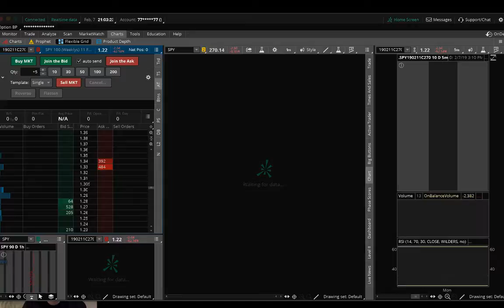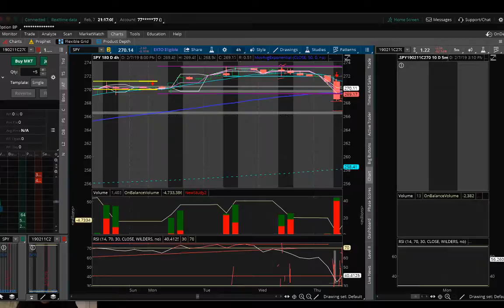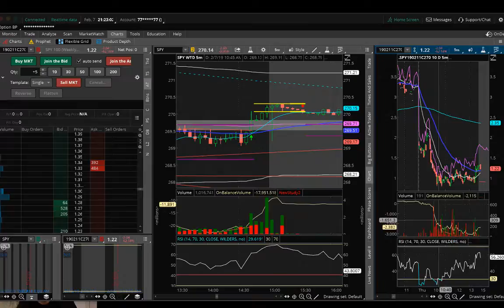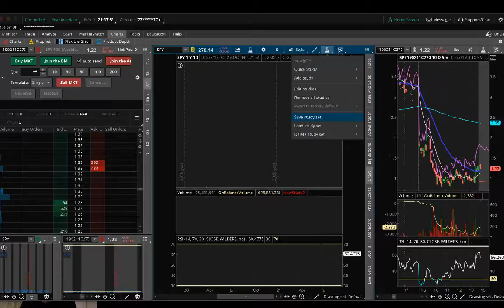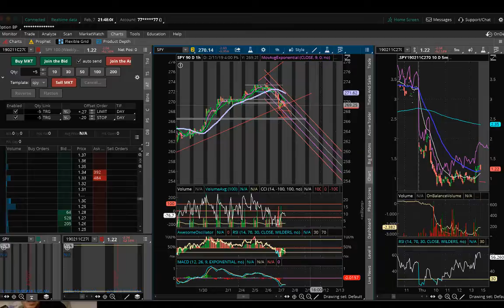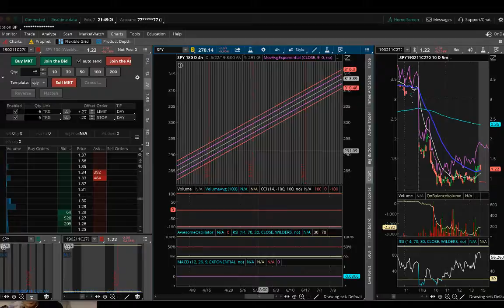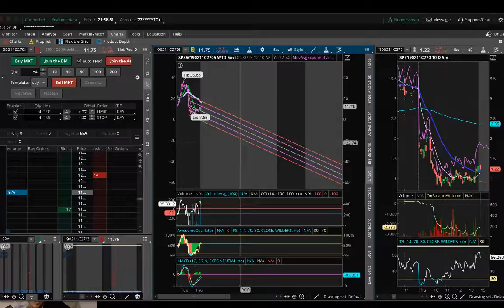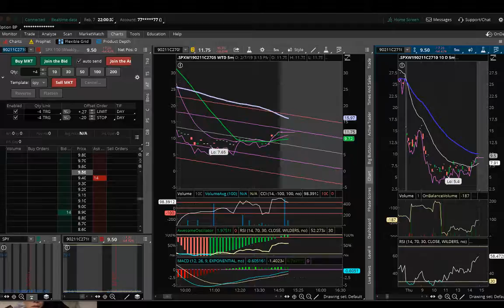Live Trade with Bill Now gain -$460 today no time to trade